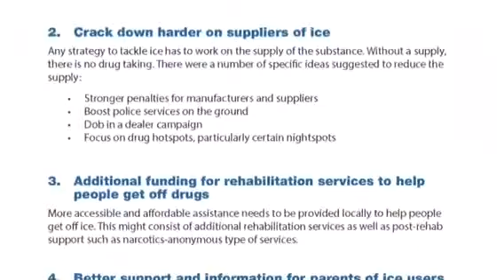Alan Tudge MP - Aston Ice Report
Alan Tudge MP, the Federal Member for Aston, launching the Aston Ice Report.